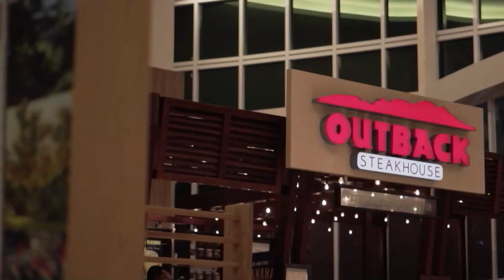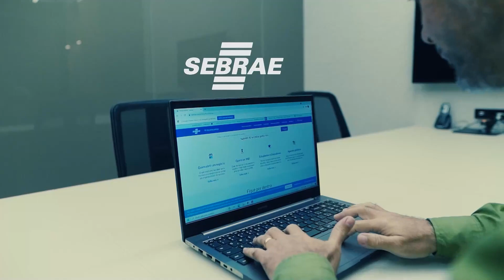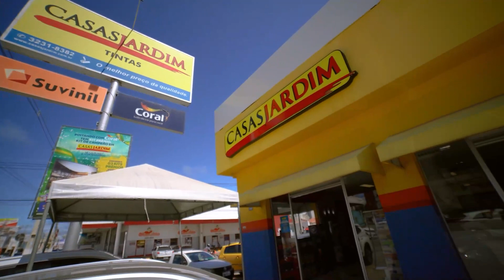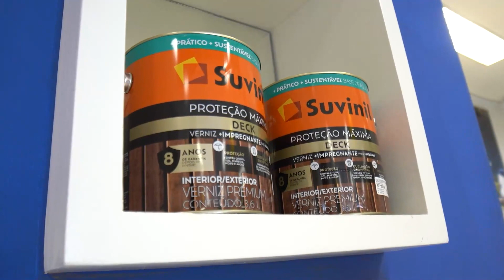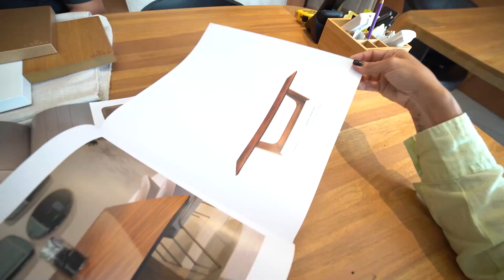MAIS ESTILO 19.11.22 - BLOCO 01 - DÉCOR…ANDO! GIRO